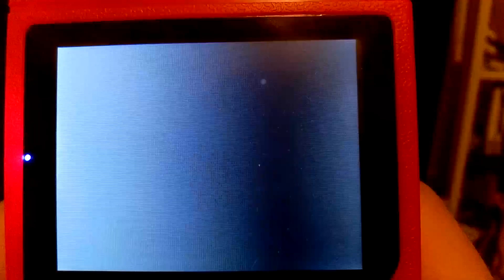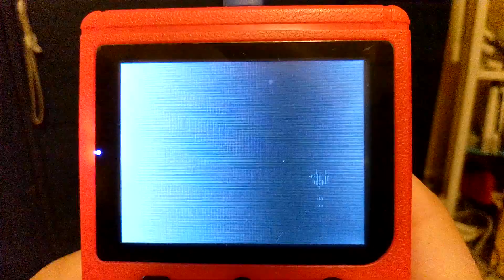I got a red Game Boy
And Mario's in it!